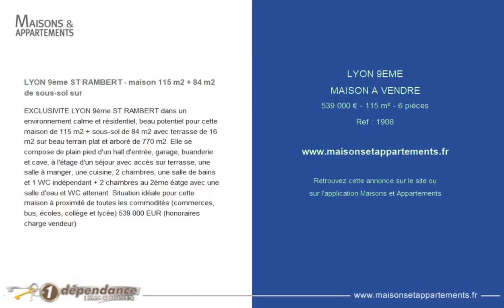LYON 9ÈME - MAISON A VENDRE - 539 000 € - 115 m² - 6 pièce(s)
Référence : 1908

LYON 9ème ST RAMBERT - maison 115 m2 + 84 m2 de sous-sol sur

EXCLUSIVITE LYON 9ème ST RAMBERT dans un environnement calme et résidentiel, beau potentiel pour cette maison de 115 m2 + sous-sol de 84 m2 avec terrasse de 16 m2 sur beau terrain plat et arboré de 770 m2. Elle se compose de plain pied d'un hall d'entrée, garage, buanderie et cave, à l'étage d'un séjour avec accès sur terrasse, une salle à manger, une cuisine, 2 chambres, une salle de bains et 1 WC indépendant + 2 chambres au 2ème éatge avec une salle d'eau et WC attenant. Situation idéale pour cette maison à proximité de toutes les commodités (commerces, bus, écoles, collège et lycée) 539 000 EUR (honoraires charge vendeur)

Cette annonce vous est proposée par l'agence 1 DEPENDANCE IMMOBILIER

|2417620|